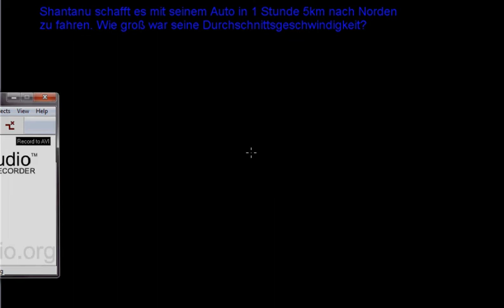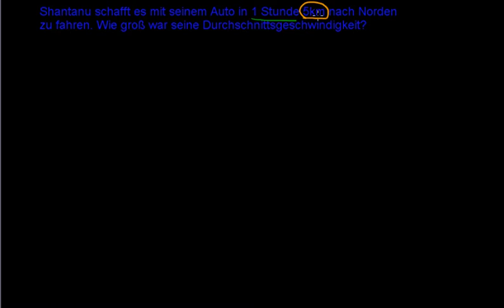Berechnung der Durchschnittsgeschwindigkeit